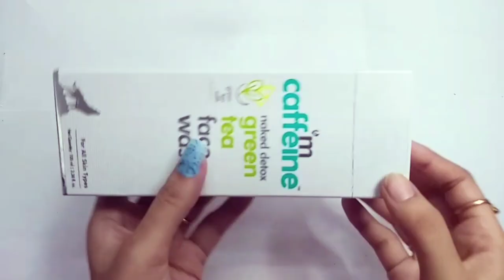to make a Diy paper pencil box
Paper Craft With Nitu
Paper pencil box...
Easy origami box..